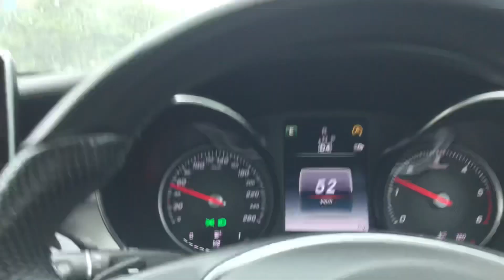ACTOR Vijay Sethupathy WATCH I have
Thrissur tunnel superbikes dream route